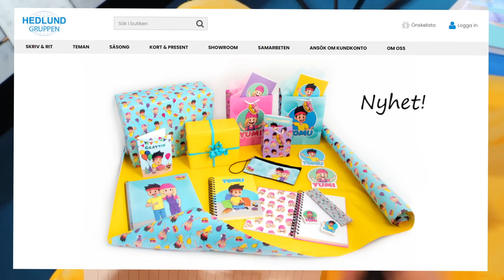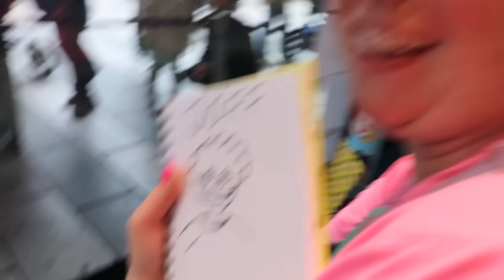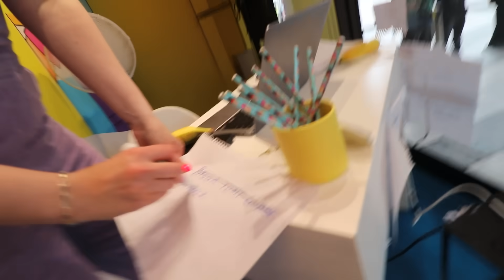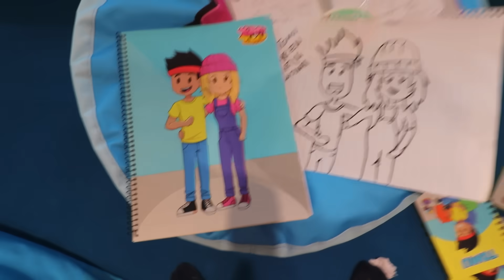LEVER i ETT SKYLTFÖNSTER EN HEL DAG!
Pandai AB
Bolandsgatan 15 E
753 23 Uppsala